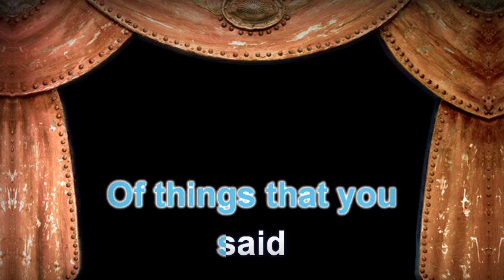The Police - Voices Inside My Head - Lyrics (Karaoke Version)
The Police - Voices Inside My Head with Lyrics (Karaoke Version)